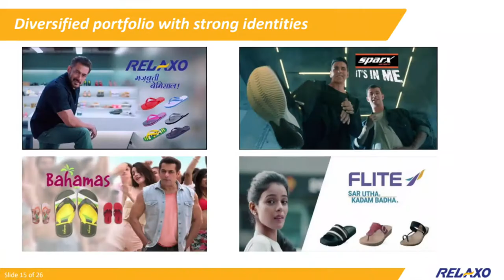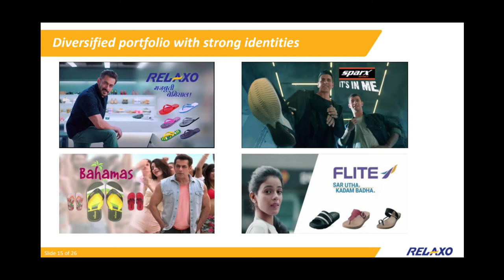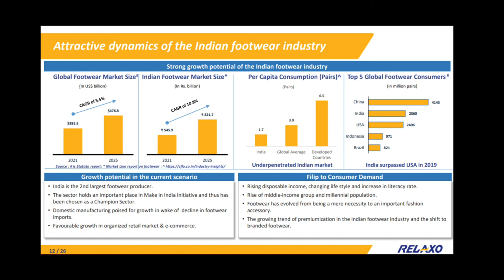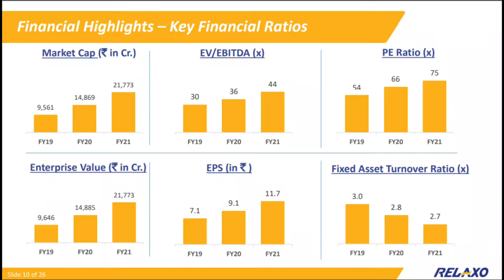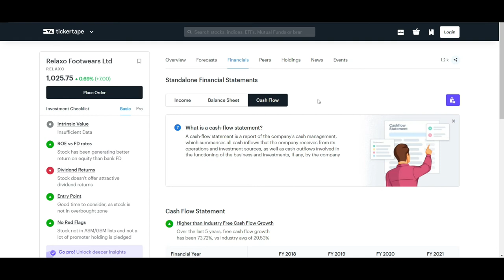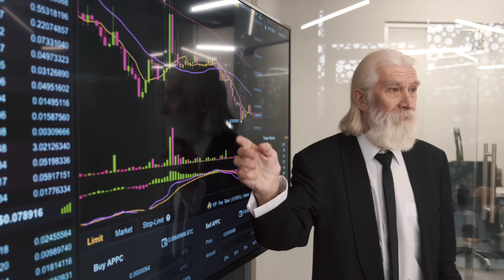Relaxo - Fundamental Analysis of Relaxo Share/ new target of Relaxo/ Relaxo share latest analysis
In this video you will know about the what is MMI (Market Mood index)  may get help for top budget stock 2022.

Relaxo share analysis
Relaxo share fundamental analysis